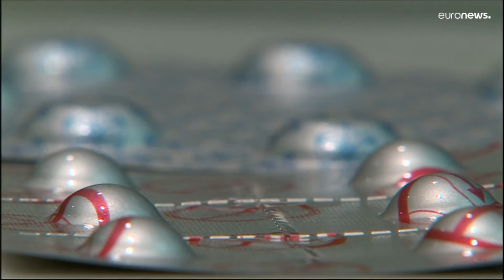Una nueva polémica en torno a las patentes de los antibióticos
La bús­que­da de nue­vos an­ti­bió­ti­cos es una ne­ce­si­dad en Eu­ro­pa ante la re­sis­ten­cia bac­te­ria­na. En un mo­men­to en que la Co­mi­sión Eu­ro­pea pre­ten­de re­vi­sar su le­gis­la­ción far­ma­céu­ti­ca, los fa­bri­can­tes in­ten­tan de­fen­der sus in­tere­ses, no sin po­lé­mi­ca.

Foto de Roberto Sorin en Unsplash